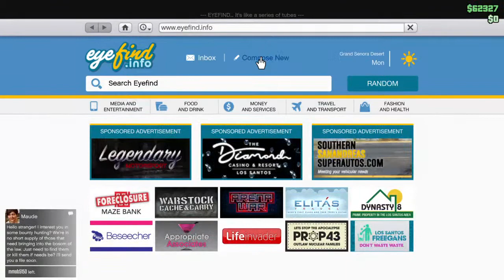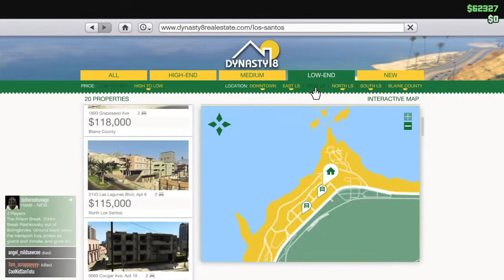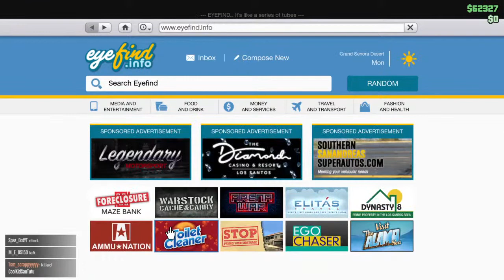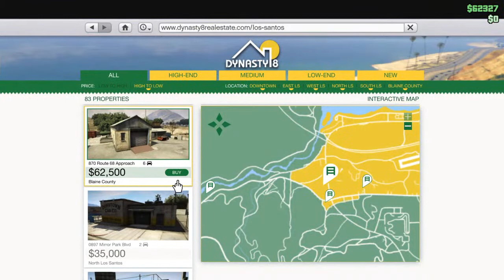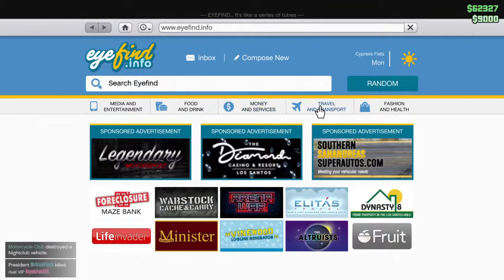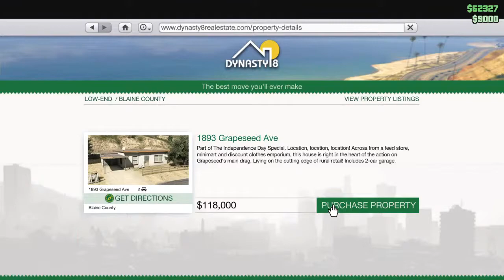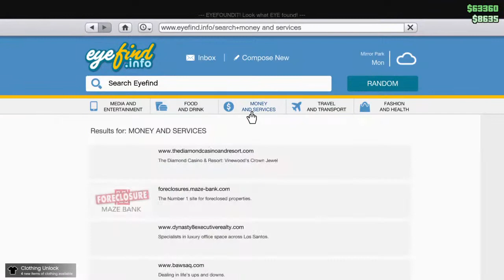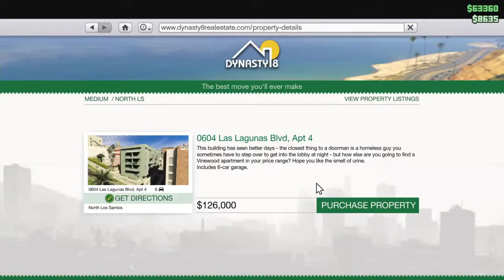Waldolitty420's Live PS4 Broadcast